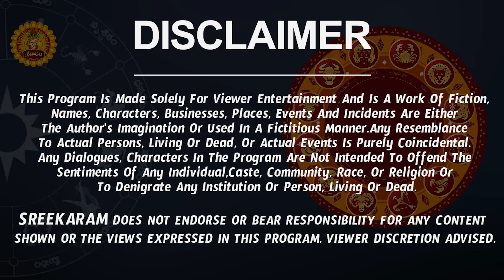రాజయోగం కావాలంటే | Kanya Rasi Shani Trayodashi Pooja Vidhanam | Kanya Rashi Phalithalu June 2023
Kanya Rasi 2023 Telugu | రాశి ఫలాలు 2023 | Telugu Astrology By Madugula Sivaprasad Rao Guruji

Kanya Rasi (Aries Horoscope) మేష రాశి, Vrushaba Rasi (Taurus Horoscope) వృషభ రాశి, Mithuna Rasi (Gemini Horoscope) మిధున రాశి,  Karkataka Rasi (Cancer Horoscope) కర్కాటక రాశి, Simha Rasi (Leo Horoscope) సింహ రాశి, Kanya Rashi (Virgo Horoscope) కన్య రాశి, Tula Rasi (Libra Horoscope) తులా రాశి, Vruschika Rasi (Scorpio Horoscope) వృశ్చిక రాశి, Dhanussu Rasi (Sagittarius Horoscope) ధనస్సు రాశి, Makara Rasi (Capricorn Horoscope) మకర రాశి, Kumba Rasi (Aquarius Horoscope) కుంభ రాశి, Meena Rasi (Pisces Horoscope) మీన రాశి

 kanya rasi shani trayodashi pooja vidhanam, kanya rashi shani trayodashi pooja vidhanam, kanya rashi phalithalu june 2023, kanya rasi phalithalu 2023, రాజయోగం కావాలంటే,  kanya rasi phalithalu june 2023, kanya rashi june 2023